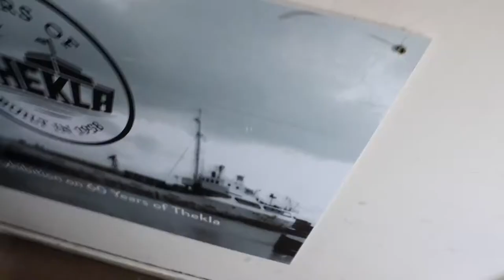King Heron Gig Vlog | Supporting Mdou Moctar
We were fortunate enough to get the opportunity to support Mdou Moctar at Thekla in Bristol - here's what happened.

We don't vlog every gig as it might get repetitive - just the ones that are particularly cool or interesting!